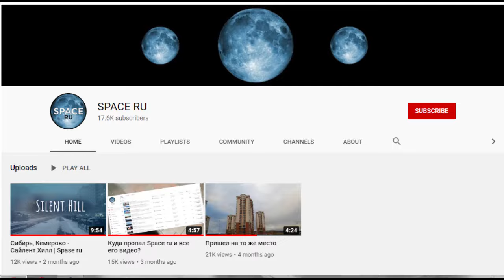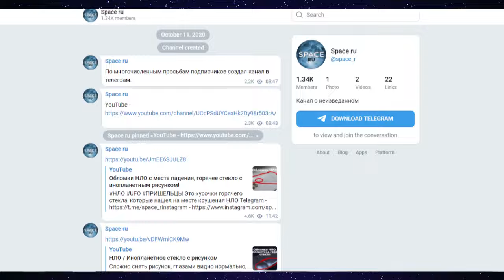UFO can be seen through a special fragment of glass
In this video a Russian guy observes UFO through a fragment of glass. He witnessed the crash of the UFO and found a peculiar piece of glass on the site of an occurrence. Since then, with the help of this fragment of glass, he’s been spotting UFO’s that are hiding above us.
You decide if it’s fake or real. Let me know if you have spotted something that I have missed.

Stock video and images:
Pixabay.com